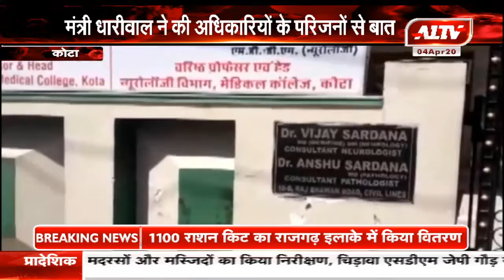कोटा : कोरोना को लेकर जिला प्रशासन मुस्तैद